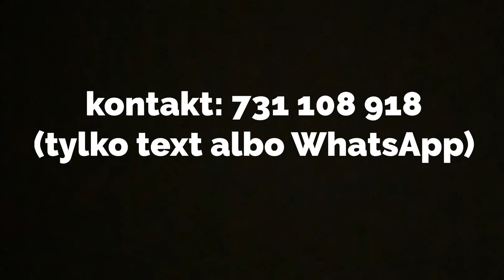Schronisko Miedary-Apel o spacerki dla Arniego